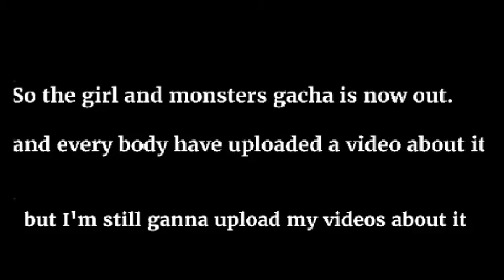The Battle Cats ~ girls and monsters gacha ~